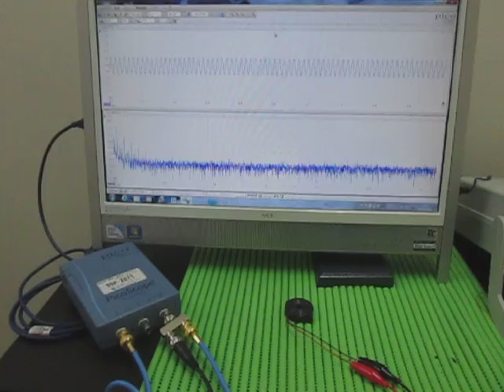超音波実験（音と超音波の組み合わせ） The surface acoustic wave experiment